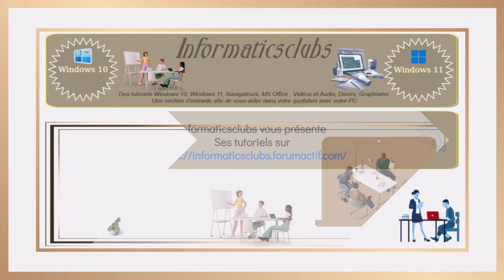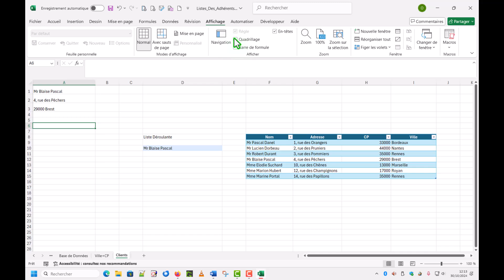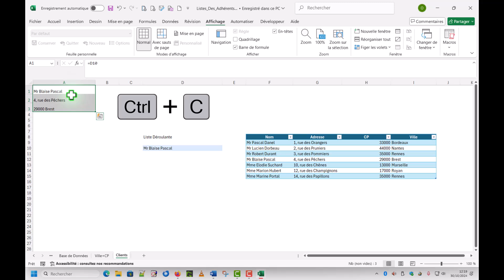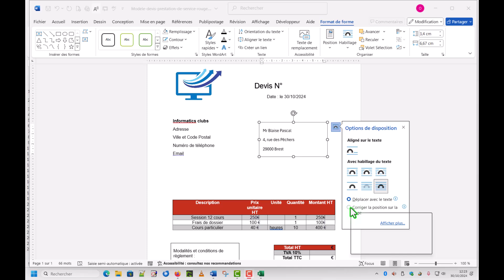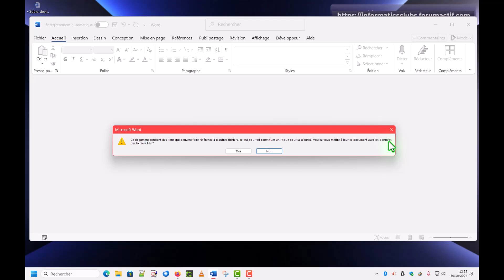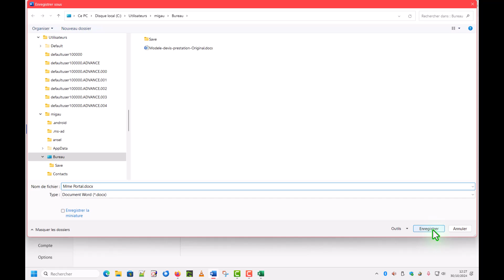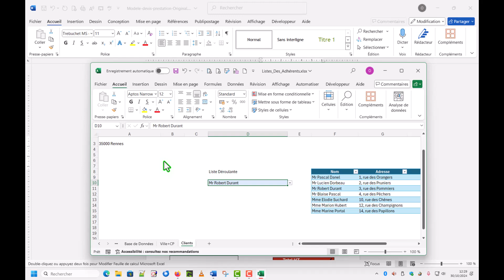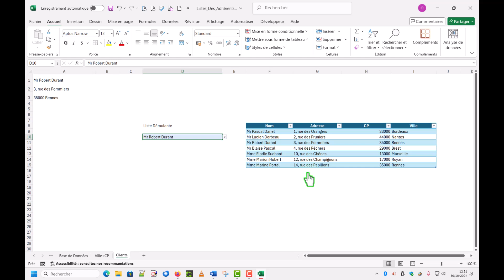Publipostage word depuis un fichier Eexcel Vidéo n°2